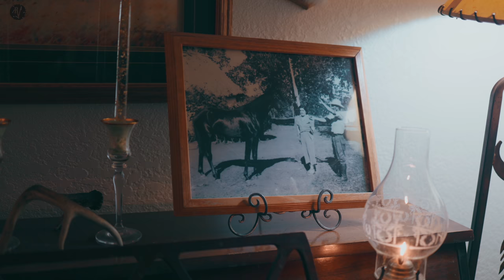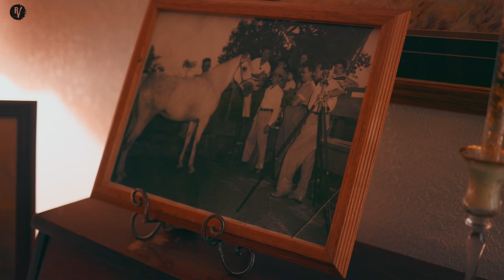Ricky Valido - Bone to Bone (Behind The Scenes Version)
Bone to Bone is a song heavily inspired by Western storytelling and ghostly folk tales. A song that offers hope but is heavily influenced by dark romance and the question of what happens after life.

This poetic Western masterpiece has taken many different shapes lately. This time, a raw behind-the-scenes version of the song. This is one of many live versions of Bone to Bone before the heavily anticipated studio version is released.

Here is a sneak peek of a behind the scenes footage of a song that will last the test of time.

Stay in touch with Ricky!